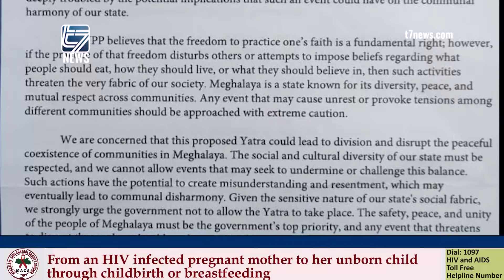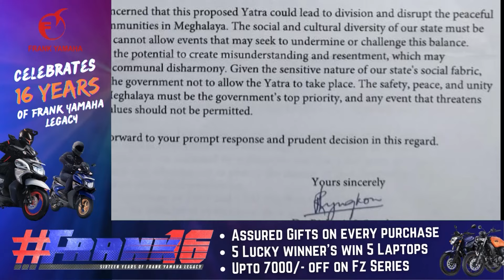KYNTU KA VPP IA U CONRAD BAN NYM AI JINGBIT IA KA RALLY GAU SWACH STAPHANA BHARAT YATRA,